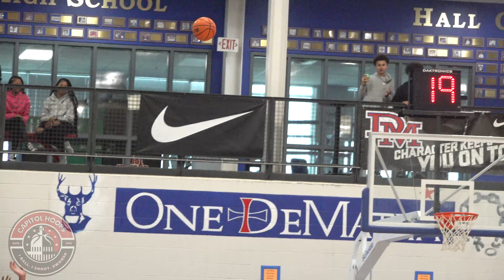St. Frances vs McNamara Highlights - 2023 DMV Live 2